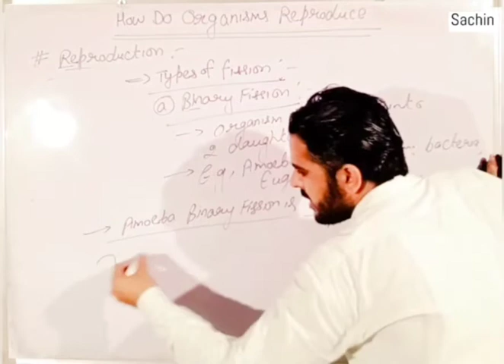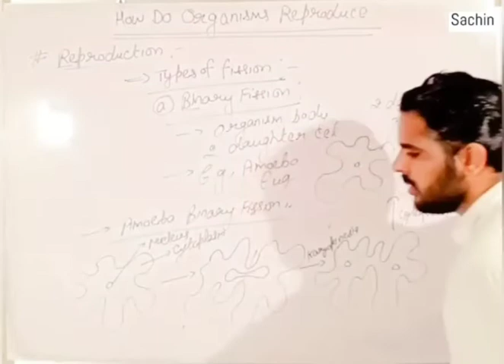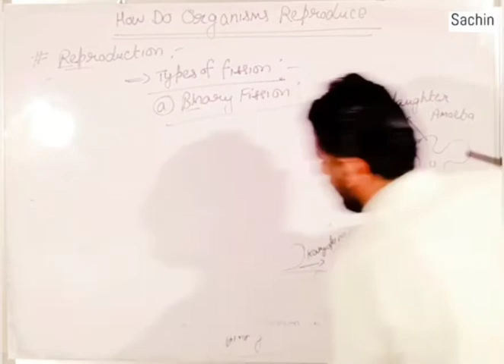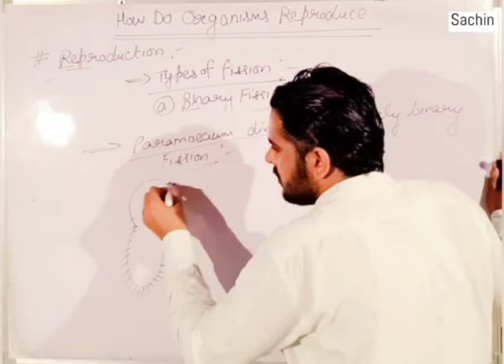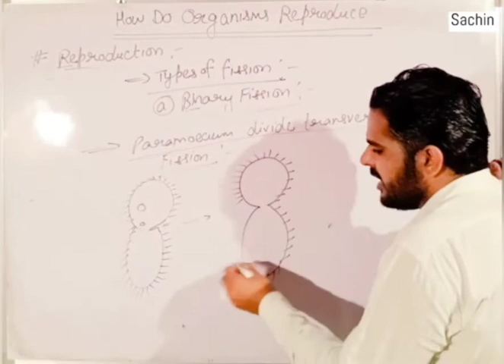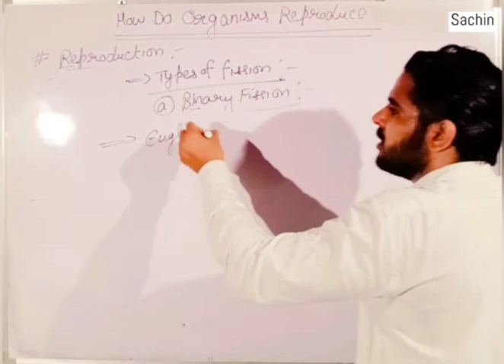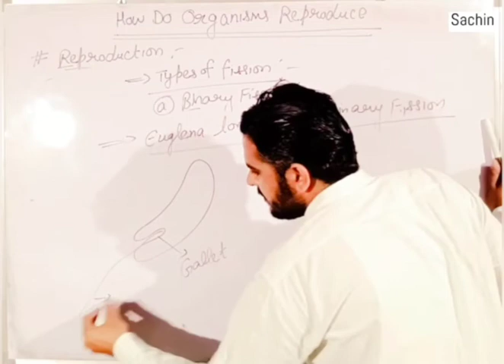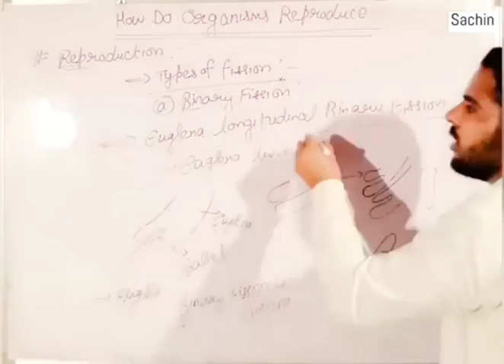Asexual Reproduction V.2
10th NTSE